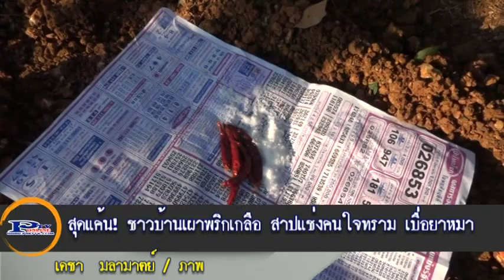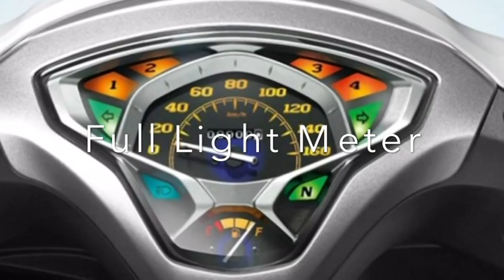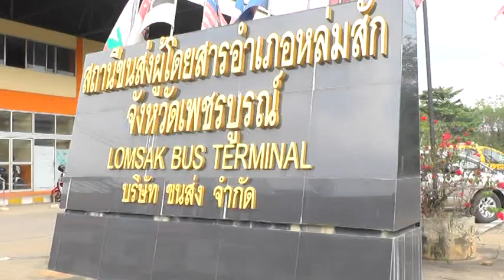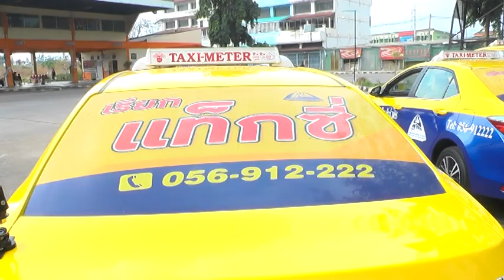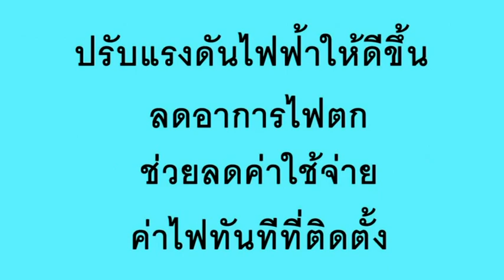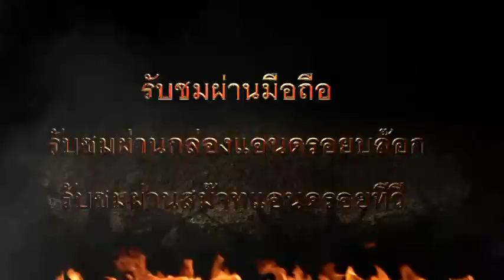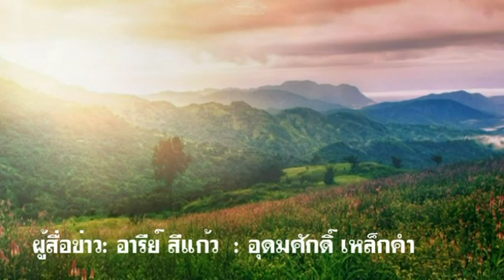ข่าวท้องถิ่นเพชรบูรณ์15 -2- 61